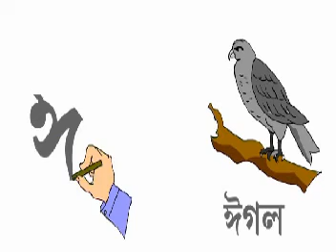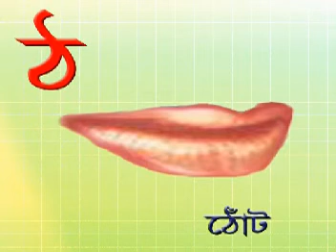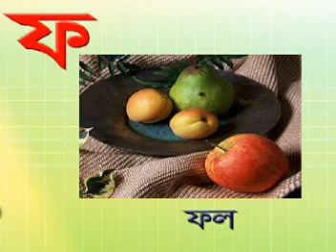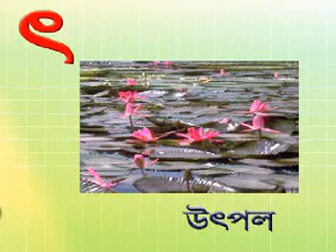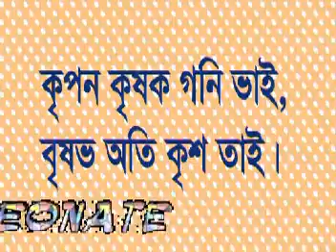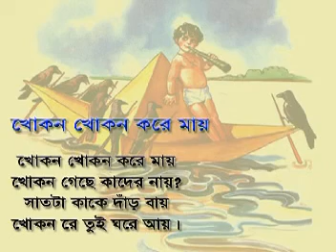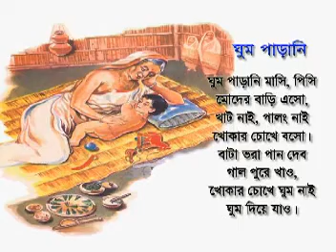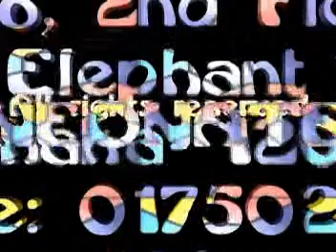পড়ার মজা বাংলা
২০০৫ সালের জনপ্রিয় নিওনেট মাল্টিমিডিয়ার সিডি গুলো এখানে পাবেন আপনার বাচ্চার জন্য।